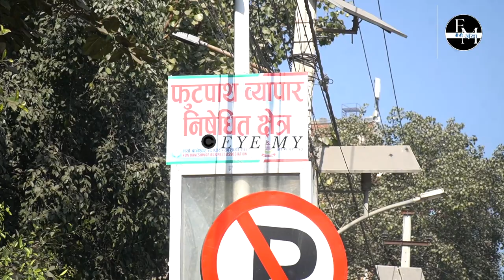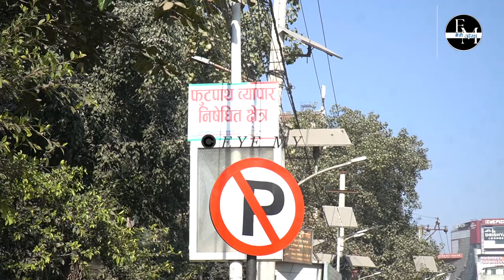ख्याल ख्यालमै Balen Shah ले Kathmandu लाई विदेश जस्तै बनाए || गरे के हुन्न रछ ? || Balen Shah eyemy